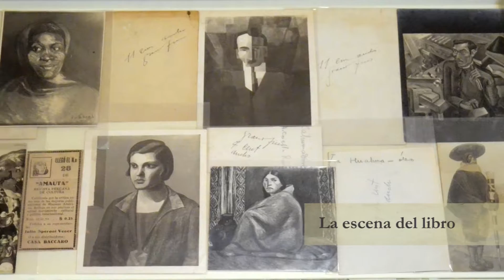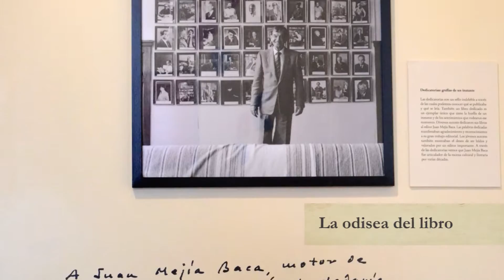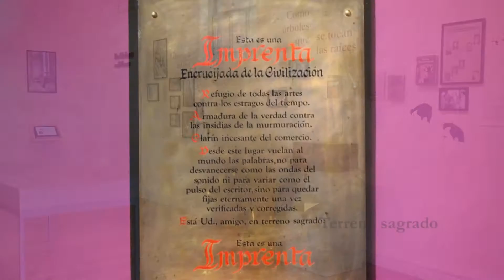Recorrido por la sala de la exposición sobre la edición del libro literario (1920-1970)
Al visitar la muestra La página blanca entre el signo y el latido, podrás conocer el proceso de producción del libro y las editoriales más importantes del siglo XX, como Minerva, de los hermanos Mariátegui; la Librería Editorial Juan Mejía Baca; La Rama Florida del poeta Javier Sologuren; Populibros Peruanos de Manuel Scorza, entre otros.